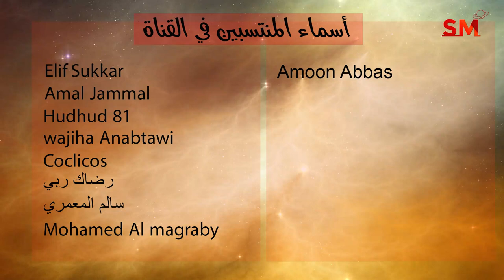توقعات الأبراج الأحد 24 يوليو تموز 2022 سعيد مناع